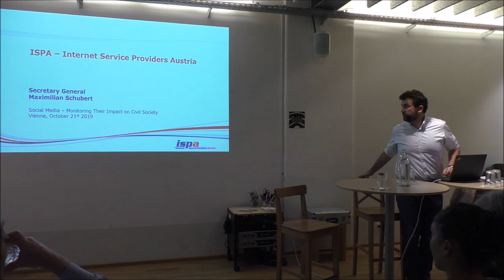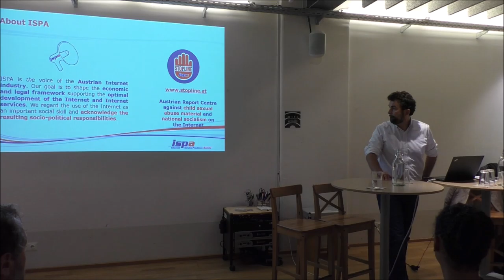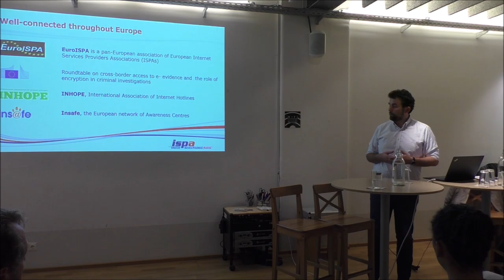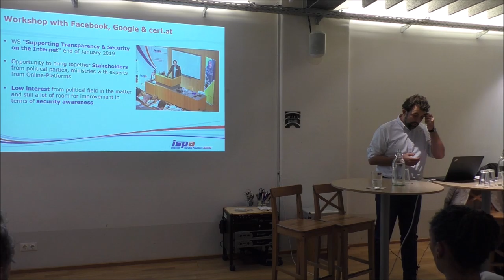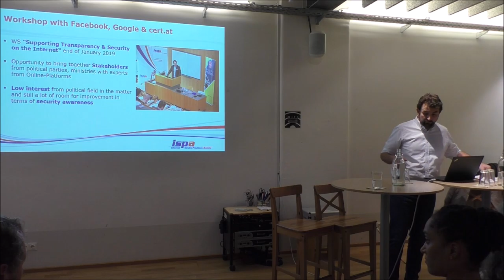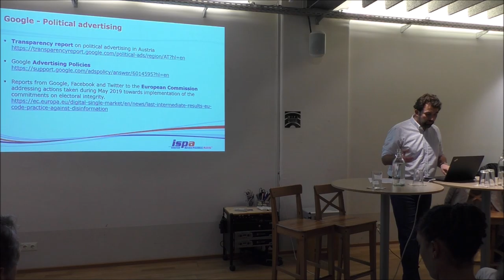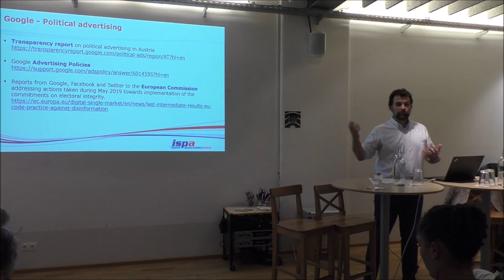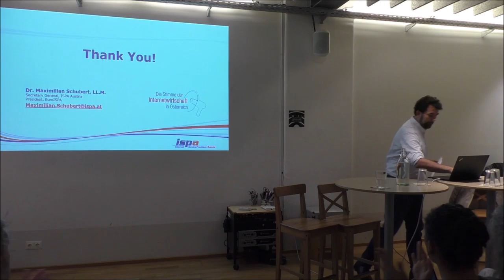ds salon 3 talk 1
Maximilian Schubert of ISPA (Internet Service Providers Austria) provides a brief overview of the history and background of ISPA, and their activities in promoting greater safety on the net, before diving into the challenges faced by internet platforms as they navigate between the need for transparency, data privacy, freedom of speech, and government bureaucracies.
Data Science Salon Vol. 3 on 21 Oct 2019: Social Media – Monitoring Their Impact on Civil Society